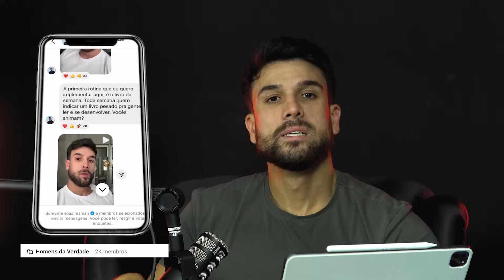Características Masculinas que os Homens Perderam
Garanta R$100 OFF no Treinamento Produtividade Biohacker

Hoje, estamos na geração de homens com menos testosterona da história da humanidade.

O mundo precisa de Homens da Verdade.